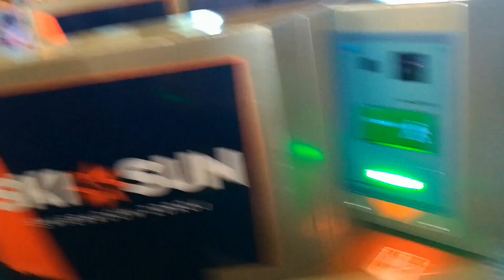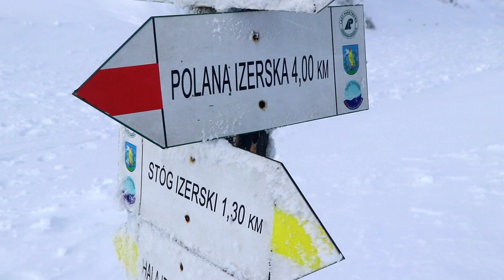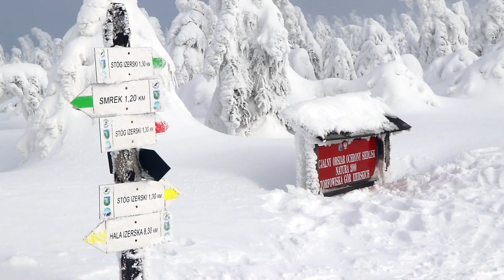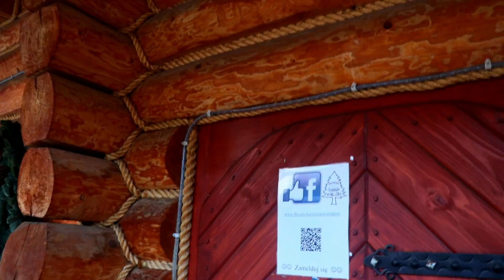Estação de esqui maravilhosa em Świeradów-Zdrój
Parece um sonho! É tudo tão lindo que nos sentimos em outro planeta, feito apenas de gelo e tons de branco. Nosso passeio foi tão maravilhoso que o Nando se inspirou e fez uma trilha sonora especialmente para esse vídeo, inspirada nas paisagens lunares congeladas da estação de esqui de Świeradów-Zdrój.

Eu sou a Ana Reczek, sou brasileira e tenho cidadania Polonesa. Vim morar em Wroclaw em 2016 com o meu marido Nando Florestan e em março de 2017 decidi começar esse canal.